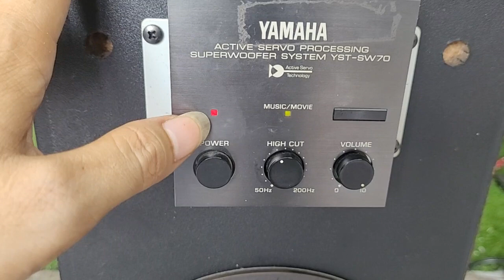Sub yamaha sw70 thanh lý 1.800.000 anh em thợ về tự dọn và kiểm tra thêm.lh 0966594581 & 0979891682